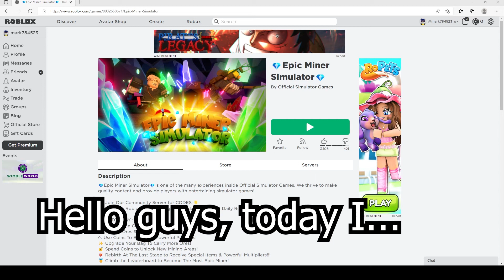2022 ALL SECRET CODES Roblox 💎Epic Miner Simulator💎, NEW CODES, ALL WORKING CODES